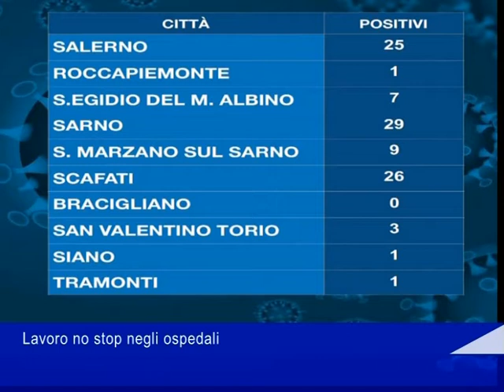dati covid 3 Aprile